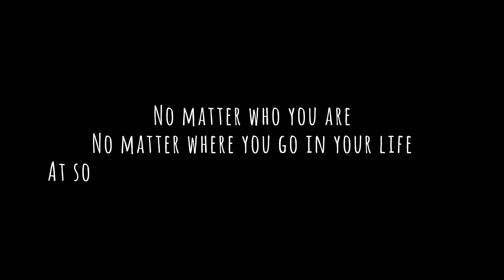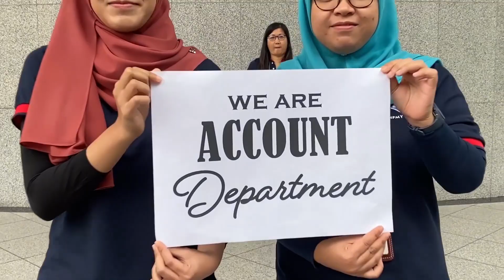Naturally Plus Malaysia - MY Nakama -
We support each and other,
we love each and other,
we are one big family!